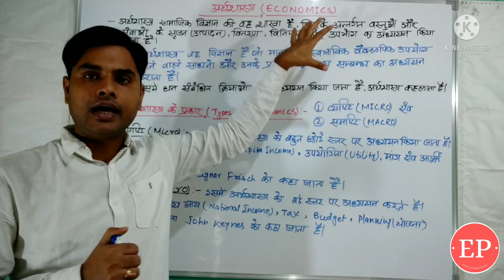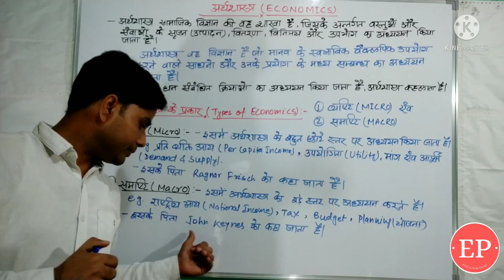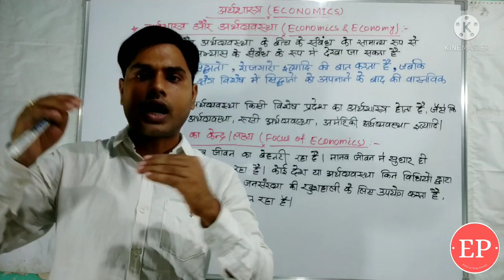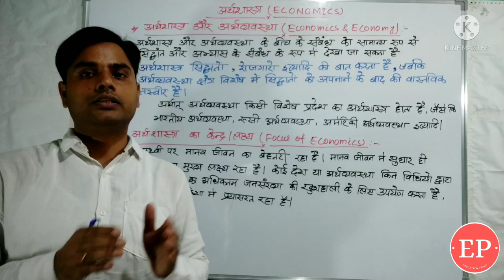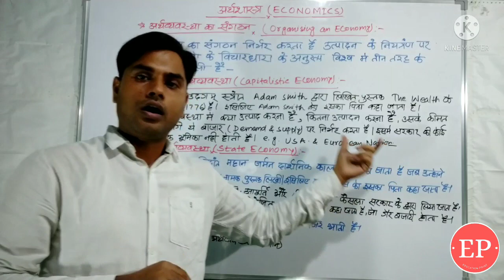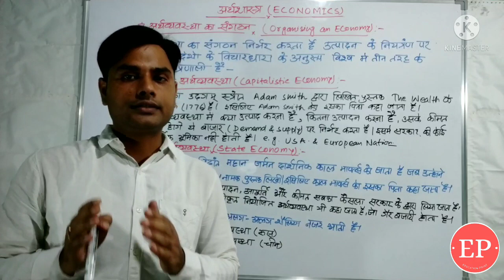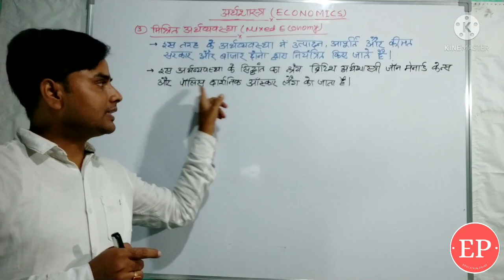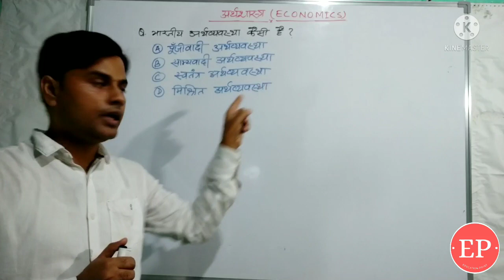Organisation of Economy-अर्थव्यवस्था का संगठन-Introduction(परिचय) - Economics - अर्थशास्त्र.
Organising an economy is the main basic structure of any country. The capitalistic, state and mixed economy are important from examination point of view.